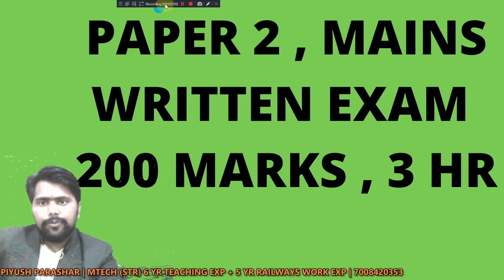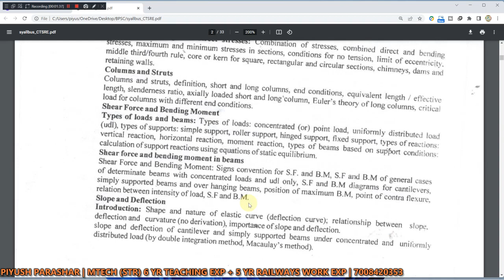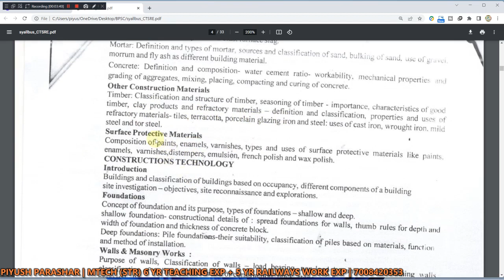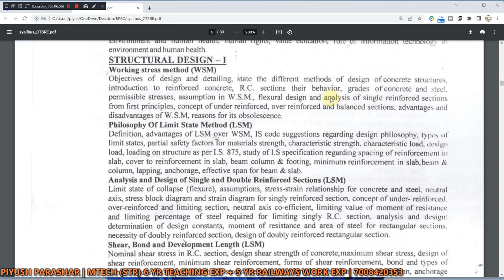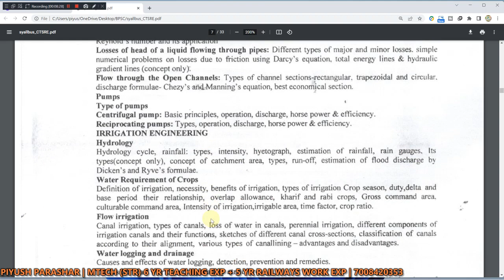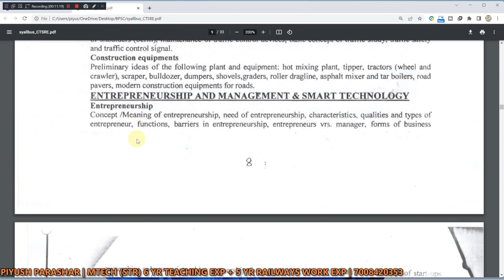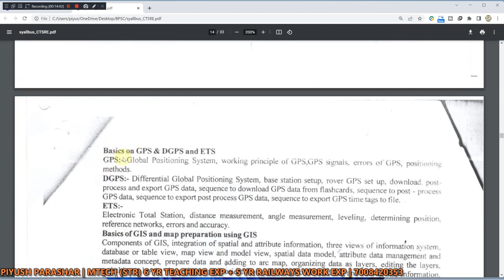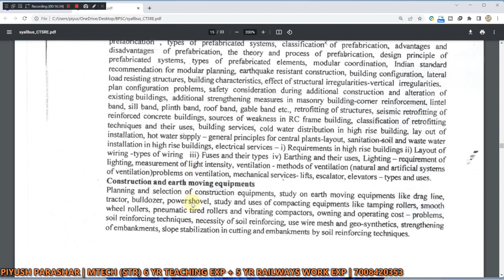OSSC JE CIVIL 2022 Detailed SYLLABUS | OSSC JE 2022 CIVIL SYLLABUS EXPLAINED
ABOUT VIDEO :-TELEGRAM CHANNEL LINK | FOR DOUBTS | KINDLY JOIN

WELCOME TO CONCEPT DECODER.
ossc je 2022,
ossc je 2022 notification,
ossc je 2022 syllabus,
ossc je recruitment 2022,
ossc je recruitment 2022 notification,
ossc je electrical recruitment 2022,
ossc je civil result 2022,
ossc je civil exam date 2022,
ossc je salary,
ossc je result,
ossc je civil recruitment 2022 notification,
ossc je 2022 app,
ossc je civil 2022,
ossc je civil syllabus 2022,
ossc je civil 2022 book,
ossc je civil notification,
ossc je civil 2022 course,
ossc civil je syllabus,

FOLLOW LINKS OF OTHER MAJOR SUBJECT PLAYLIST UPLOADED:-
1) SOIL MECHANICS COMPLETE SUBJECT/BASIC RELATIONSHIP/PERMEABILITY/COMPACTION/CONSOLIDATIO
   SHEARSTRENGTH OF SOIL/EARTH PRESSURE AND FAILURE/CLAY MINERAL/CLASSIFICATION OF SOIL/FOUNDATION ENGINEERING

2) FLUID MECHANICS(PRESSURE MEASUREMENT/STATICS/KINEMATICS/DYNAMICS/PROOF OF CONTINUITY /BERNOULI ENERGY EQUATION/

3) REINFORCED CEMENT CONCRETE/RCC/LIMIT STATE METHOD/DESIGN BASIC/PHILOSPHY-WSM/LSM/ULM DIFFRENCE AND OTHER BASICS
   STRESS /STRAIN BLOCK ANALYSIS/SINGLY/DOUBLY REINFORCED DESIGN/DEEP BEAMS/FLANGE SECTION DESIGN..TBEAM/
    SHEAR DESIGN/BOND AND DETAILING/SLAB-ONE WAY /TWO WAY...ETC AND MORE TO BE UPDATED IN FUTURE...

4)  STRENGTH OF MATERIAL(SFB/BMD/STRESS-STRAIN ANALYSIS/PRINCIPAL STRESS-STRAIN CONCEPT/DEFLECTION OF BEAMS/
    SHEAR STRESS DISTRIBUTIUON/BENDING STRESS DISTRIBUTION/ PLANE BENDING EQUATION DERIVATION ETC..MANY MORE TO BE

7) OPEN CHANNEL FLOW / ECONOMICAL AND EFFICIENT SECTION DESIGN/ENERGY/MOMENTUM/CONTINUITY EQUATION CONCEPT/RVF/GVF/

THE CHANNEL IS DYNAMIC IN NATURE AND ITS WORKING CONTINIOUSLY BEHINDE IMPROVEMENT /DEVELOPMENT OF CHANNEL /WELFARE OF MEMBERS
ASSOCIATED WITH CHANNEL/ MORE TO BE UPDATED SOON.
 THANKYOU ALL FOR LOVE AND SUPPORT.
     ELSE , IDBI BANK ,ACC NUMBER:-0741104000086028
     IFSC: IBKL0000741 , PIYUSH PRASAR(ADMIN)